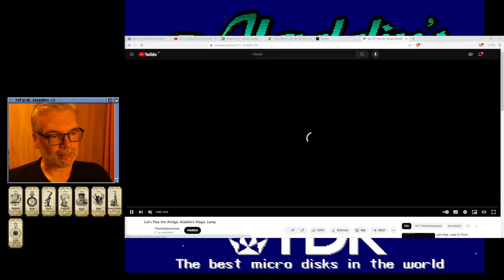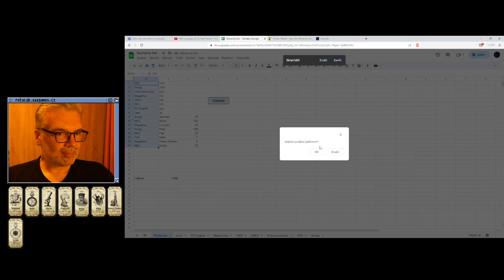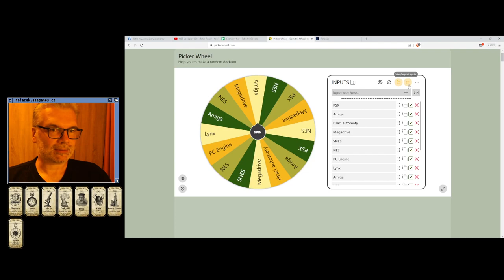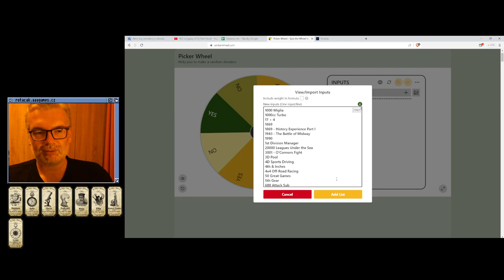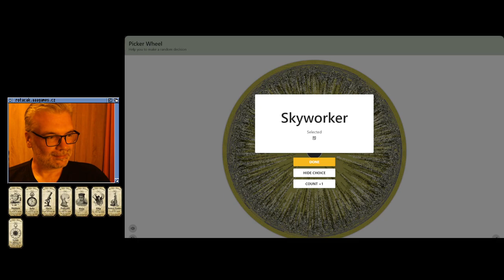🤢 Aladdin's Magic Lamp (Amiga) - Dohráno s cheaty